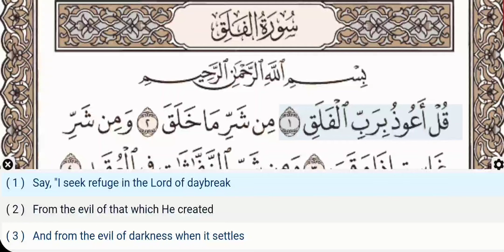113 - Surah Al Falaq - Abdullah Ali Jaber - Quran Recitation, Arabic Text, English Translation